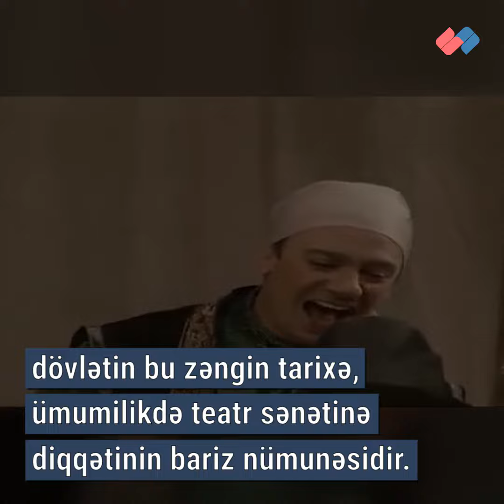10 mart – Milli Teatr Günü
Azərbaycanda peşəkar milli teatrın yaranmasının 148 ili tamam olur.